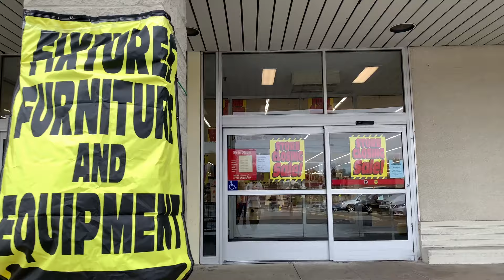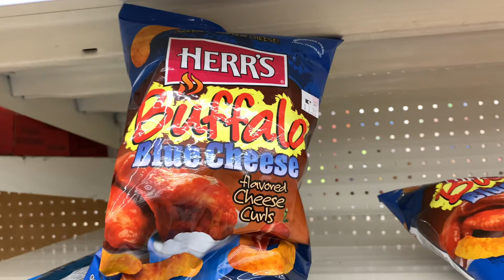Kmart — 11/17/2019 Holmes , PA — Closing update 2-kmart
At 8.22 I’m approached by 2 fans. We had a cool
Convo before I had to move on.